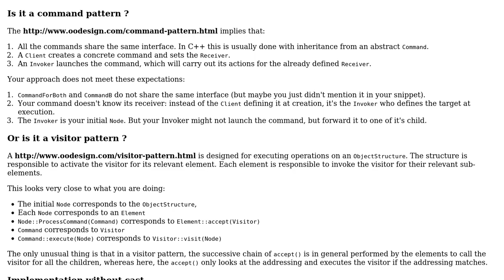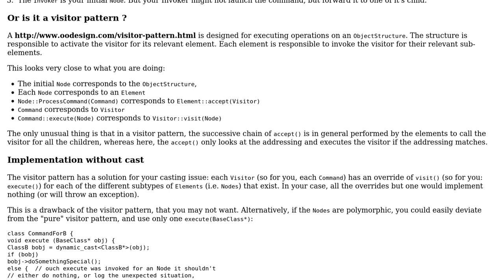Software Engineering: Command pattern for multiple receiver types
With thanks & praise to God, and with thanks to the many people who have made this project possible! You are responsible for your own actions.